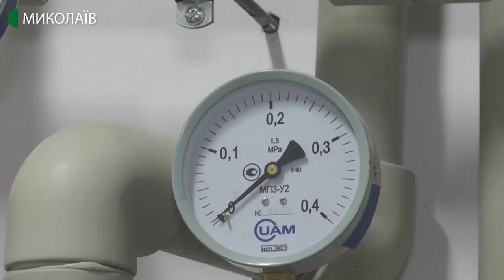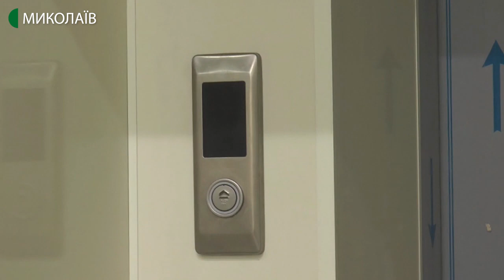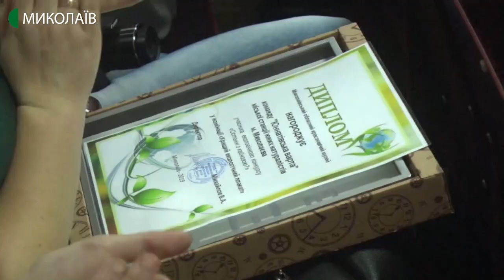20.12.2019. Новини. 19:00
Інформаційна картина дня (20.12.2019) поглядом кореспондентів телеканалу UA: Миколаїв (випуск новин — 19:00):
- депутати Миколаївської міської ради під час сесії проголосували за перерозподіл бюджета - 2019, щоб виділити комунальному підприємству «Миколаївоблтеплоенерго» 12 мільйонів гривень на погашення заборгованості по зарплатні;
- тримання під вартою без права внесення застави. У Миколаївському апеляційному суді розглядалась апеляція від Віктора Лобанова. Він підозрюється у скоєні дорожньо-транспортної пригоди, в якій загинули дві людини;
- новий травмпункт у лікарні швидкої медичної допомоги відкриють до кінця року;
- у мікрорайоні Намив у тестовому режимі запустили рух тролейбусів. Цю інформацію підтвердив директор департаменту житлово-комунального господарства Миколаївської міської ради Сергій Коренєв;
- у Миколаївській спеціальній загальноосвітній школі-інтернаті І-ІІІ ступенів № 6  відбулись гарнізонні тактико-спеціальні навчання оперативно-рятувальної служби цивільного захисту;
- охорона довкілля та екологічні проблеми очима дітей. У Миколаївському міському будинку учителя підсумували результати конкурсу «Останні з кайнозою, або динозаври з музею».